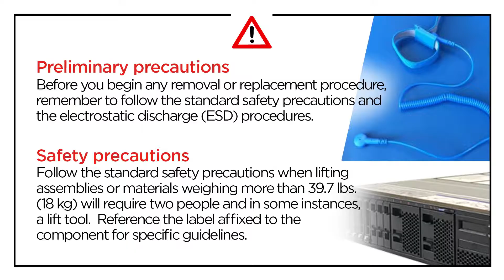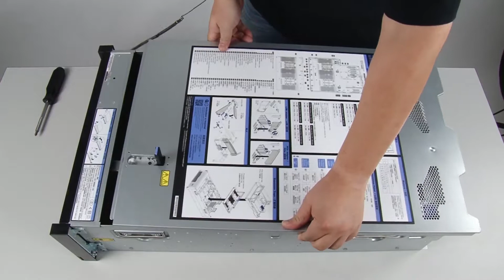Lenovo ThinkSystem SR860 installing a front VGA assembly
This video introduces the procedure used to install a front VGA assembly on the Lenovo ThinkSystem SR860.